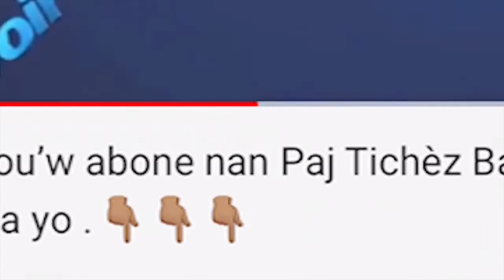PREZIDAN JOVENEL AP PÈDI POUVWA A WÈ PA WÈ KELKESWA OPSYON AN.